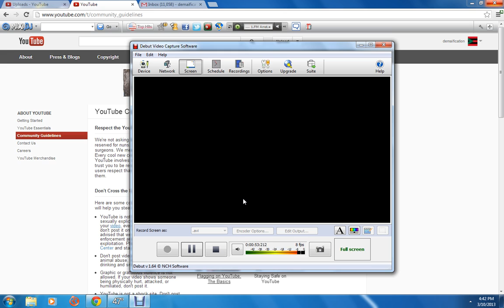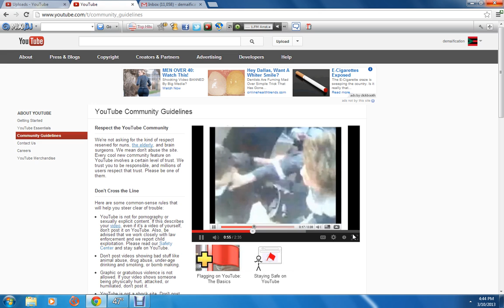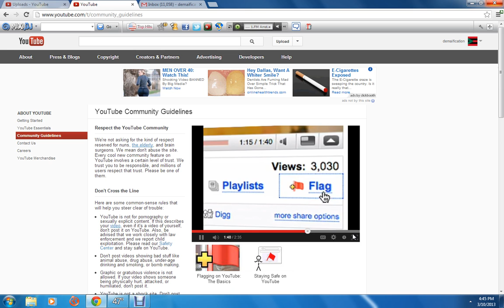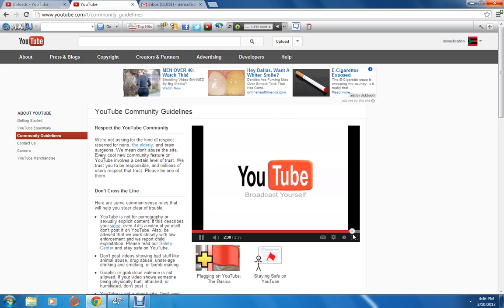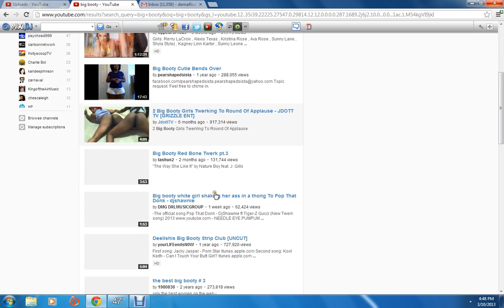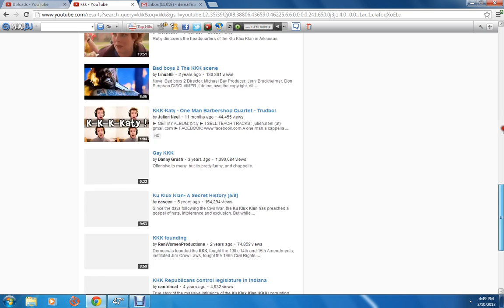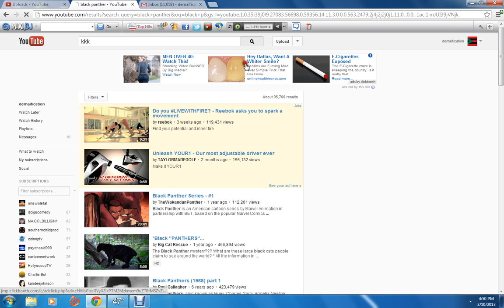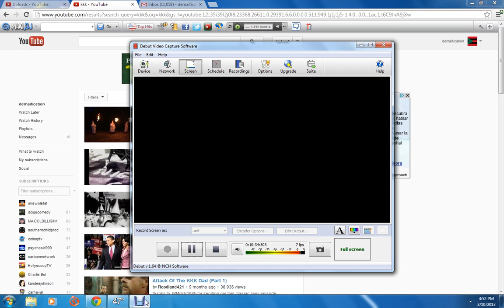false flag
what now